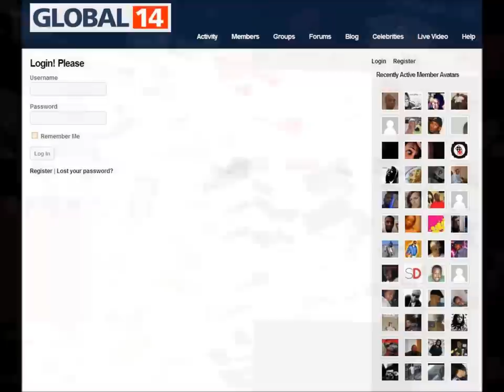Global 14 Official Theme Song!!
The Official Theme song for Jermaine Dupri's Global 14.com (by Recording Artist @GeorgeLott) Prod by Team PayAttention